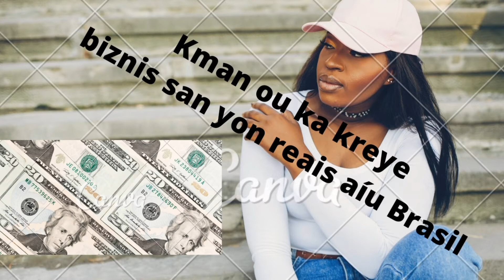men ki travay mw tap fer bresil avan mw vinn gn biznis pam pá janm decourage tj reste prositif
tout haitien tá dwe Garde vídeo sa epi patagel men kman mw kmanse Brasil poum.rive gen biznis pam